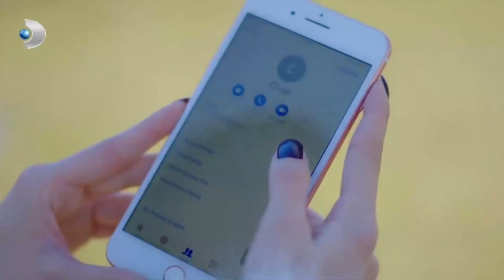Civan Ve Damla Buse Kondururken Yakalandılar! - Zalim İstanbul 27.Bölüm